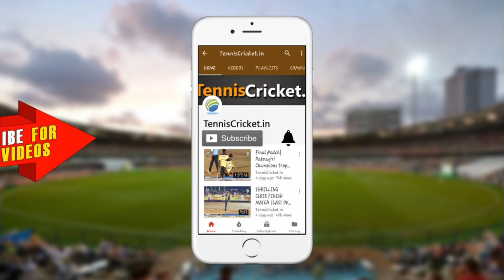TEJAS BHOIR BOWLING ( MANERE) || YASH GROUP CHASHAK 2019 || BADLAPUR